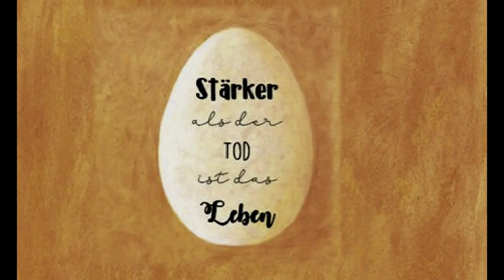Abendandacht 27 - 13 04 2020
In der Abendandacht am Ostermontag aus Wettmar geht es passend zu den Flatterbändern und Körben am Gemeindehaus um Eier, genauer gesagt um Ostereier...

Mit dabei (zu unterschiedlichen Zeiten an unterschiedlichen Orten)
Vocal Couch
der Bläserkreis
Claudia und Rainer Lührs
Jonas Kurtze
Holger Haupt
Reni Kruckemeyer-Zettel

und ein tolles Bilderbuch